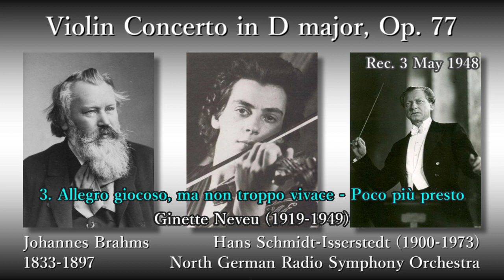Brahms: Violin Concerto, Neveu & Schmidt-Isserstedt (1948) ブラームス ヴァイオリン協奏曲 ヌヴー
(00:05) 1. Allegro non troppo
(22:22) 2. Adagio
(32:06) 3. Allegro giocoso, ma non troppo vivace - Poco più presto

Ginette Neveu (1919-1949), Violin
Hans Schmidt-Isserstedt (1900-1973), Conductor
North German Radio Symphony Orchestra (NDR Symphony Orchestra)

Rec. 3 May 1948, in Hamburg (Live Recording)

ヴァイオリン協奏曲 ニ長調 作品77

ヴァイオリン：ジネット・ヌヴー
指揮：ハンス・シュミット＝イッセルシュテット
北ドイツ放送交響楽団

録音：1948年5月3日 ハンブルク (実況録音)